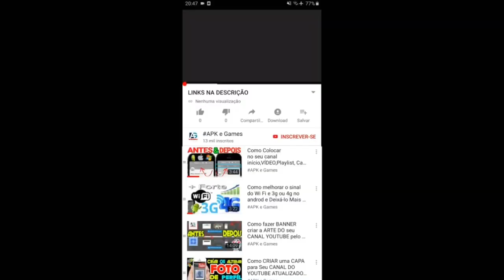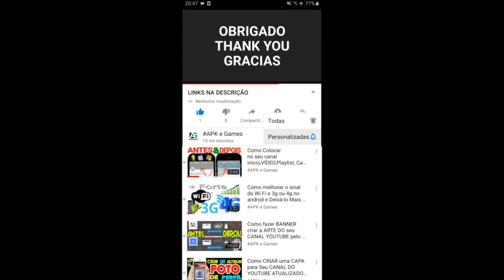My Talking Angela 2 Summer update New Stickers Book Complete Gameplay Android Ios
- Thrilling chases

- Exciting worlds

Swamp attack,
Outfit7 games,
Animal run
Mystic Becca
Cyber Tom
Pirate Angela
Jurassic Hank
Captain Ben
Dino Ginger
Mythic Becca
Roman Tom